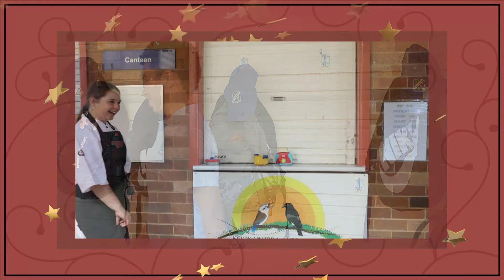Year 6 Graduation Film Photo Gallery (2020)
My Sweet Lord, Come On Come On, Why Not